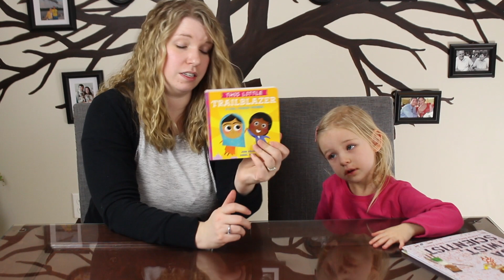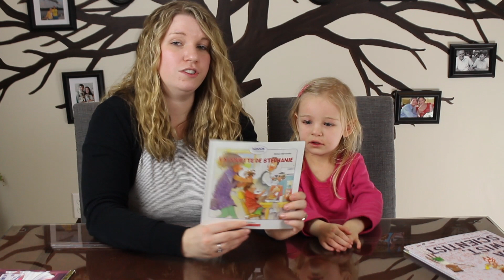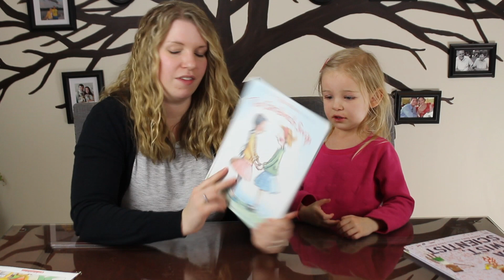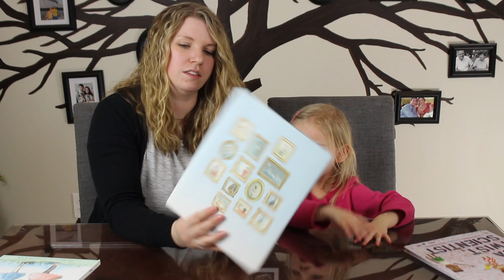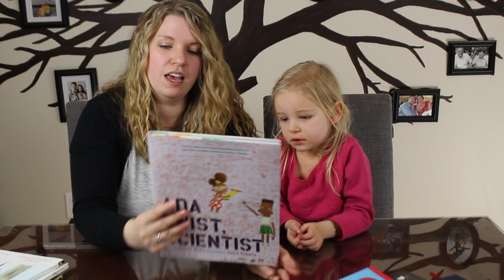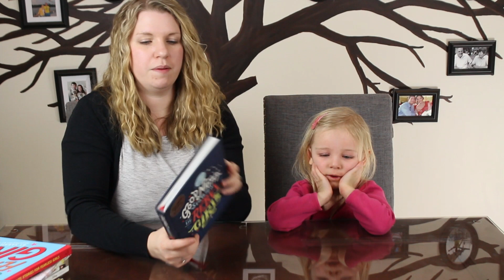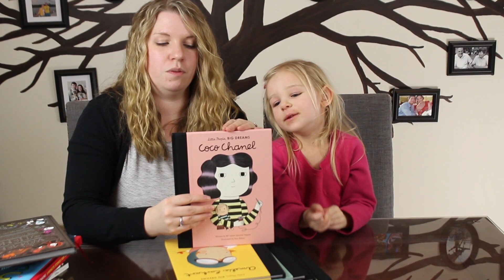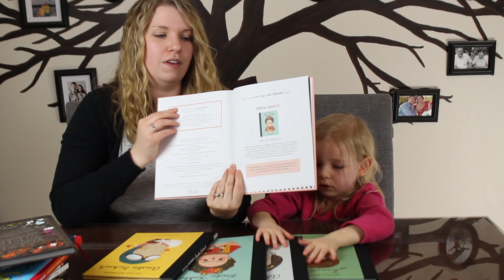Friday Favourites | 10+ Girl Power Books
In honor of International Women’s Day (on March 8, 2019) we are sharing some of our favourite girl power books. These are kids books that have strong, independent female protagonists and feature real women who have changed the world in a variety of fields. We love inspiring our girls and teaching them that they can be whatever they want to be and do whatever they want to do.

Book Links
This Little Trailblazer
Star Wars I am a Princess
Stephanie’s Ponytail: English
The Sandwich Swap
She Persisted
Ada Twist Scientist
5 Minute Stories for Fearless Girls
Good Night Stories for Rebel Girls
Women in Science
Little People, Big Dreams

Welcome to Raising A to Z! We are a Canadian Youtuber Family raising and homeschooling our two girls.

Join us on our learning adventures every week, as we have fun with creative lessons, excursions, and living life to the fullest. We’ll be sharing lesson ideas and learning activities for preschoolers at home. We want to inspire parents and families with ideas for lifelong learning for kids.